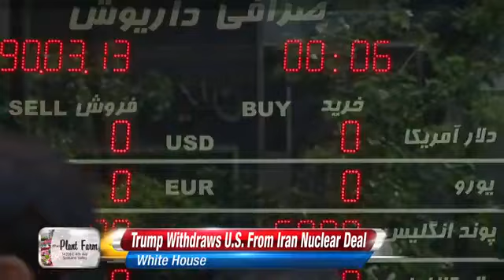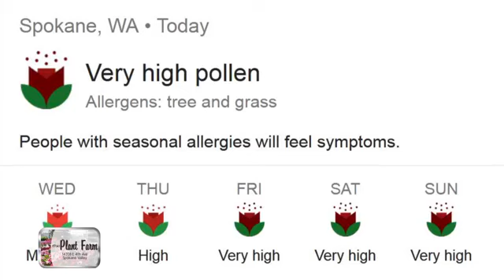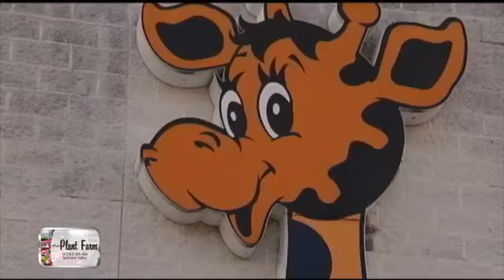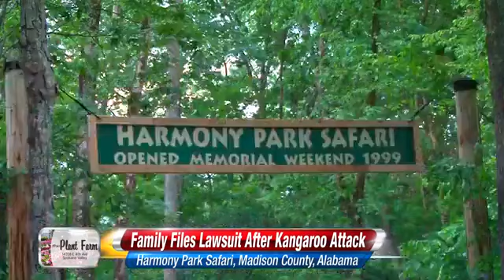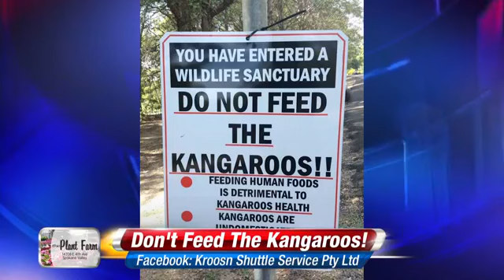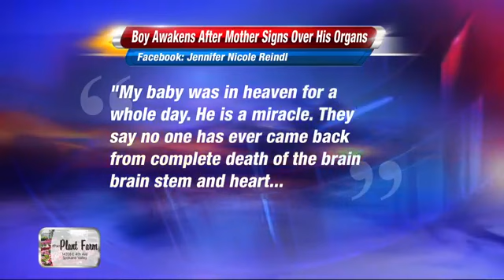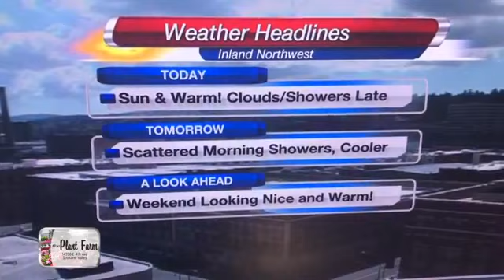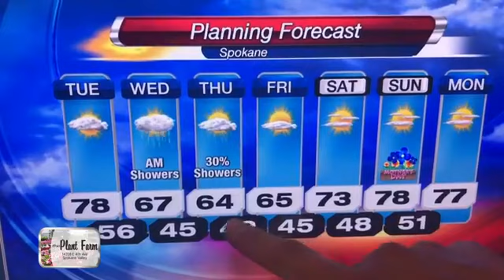lunch break May 8th